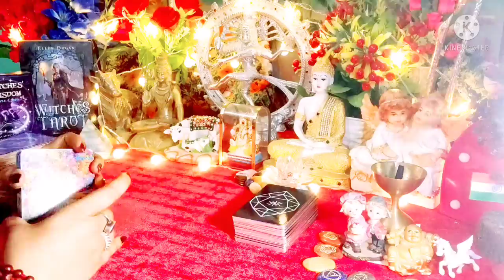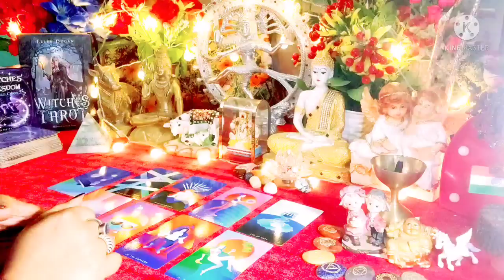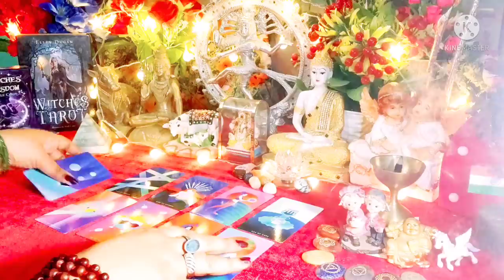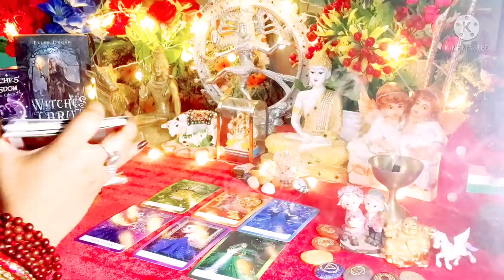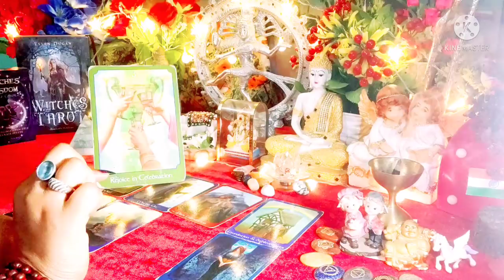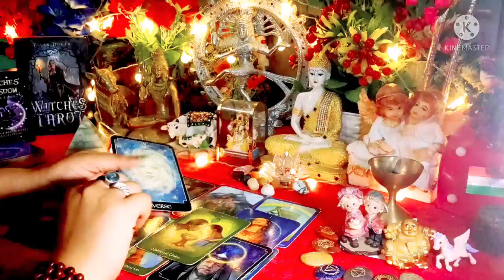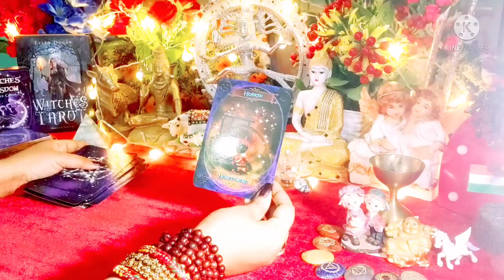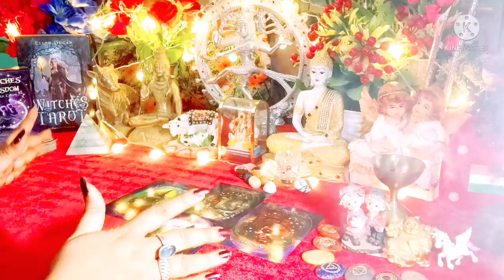Unki Current Feelings Aapko Lekar Kya Hai Iss Waqt 🥰😘 Unka Next Action Kya Hoga 😱 All Signs Timeless